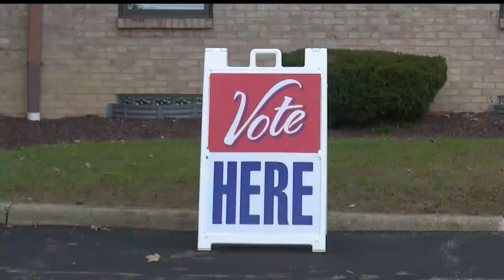Ohio Secretary of State talks early voting increases, election security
Ohio Secretary of State Frank LaRose said believes Ohio will have another secure and accessible election and said he’s pleased with the state’s numbers in terms of early voting.